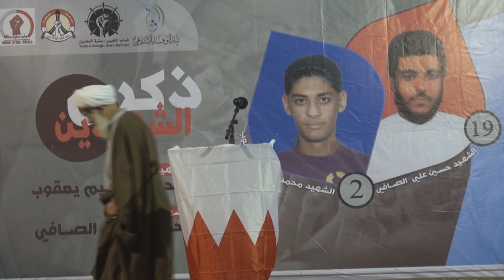خطاب الشيخ الجدحفصي - تأبين الشهيدين "الصافي ويعقوب" 31/1/2014 Bahrain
كلمة الشيخ علي أحمد الجدحفصي في تأبين الشهيدين "حسين الصافي" و"محمد ابراهيم" والذي اقيم مساء أمس الجمعة (31 يناير/كانون الثاني 2014) بمنطقة سفالة بجزيرة سترة جنوب العاصمة البحرينية المنامة.